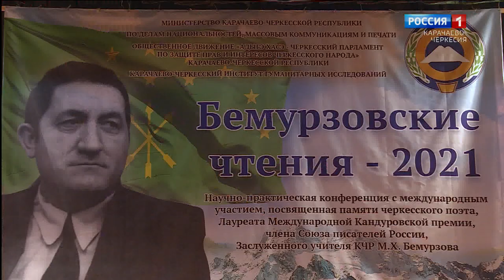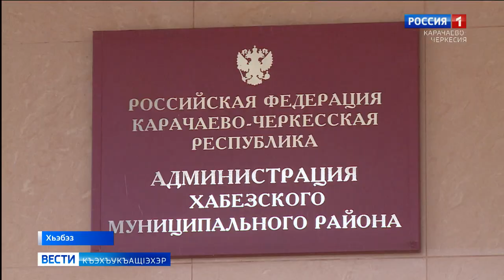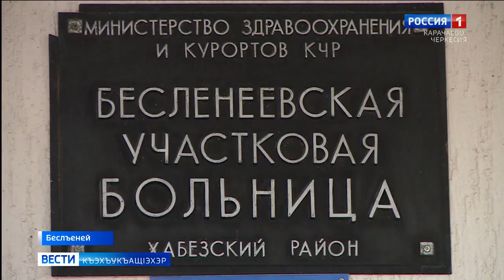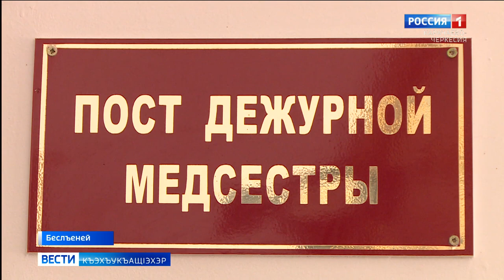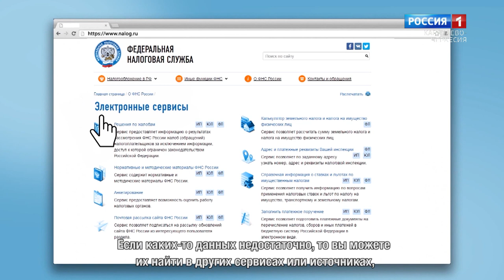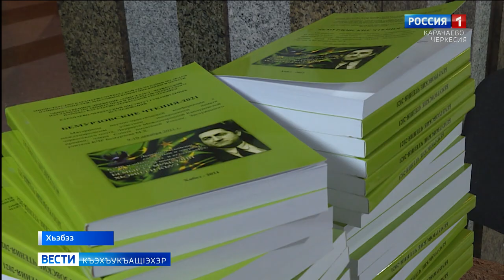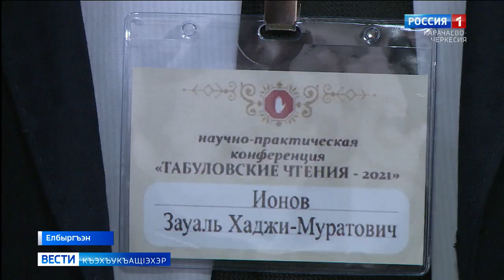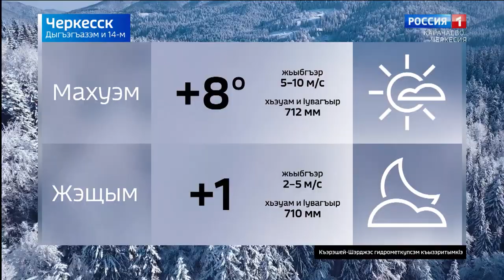Вести на черкесском языке 14.12.2021